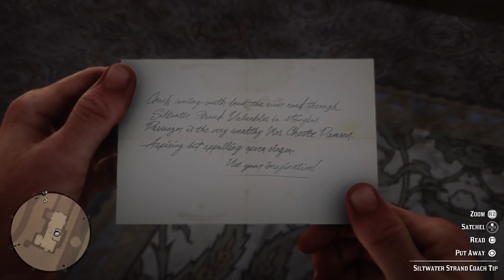Red Dead Redemption II - [PART TWENTY-SEVEN ] - Long Play - [ NO COMMENTARY ]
Red Dead Redemption II - [ PART TWENTY-SEVEN ] - Long Play

America, 1899. Arthur Morgan and the Van der Linde gang are outlaws on the run. With federal agents and the best bounty hunters in the nation massing on their heels, the gang must rob, steal and fight their way across the rugged heartland of America in order to survive. As deepening internal divisions threaten to tear the gang apart, Arthur must make a choice between his own ideals and loyalty to the gang who raised him.

Platform: PS5
Played By: Samwise